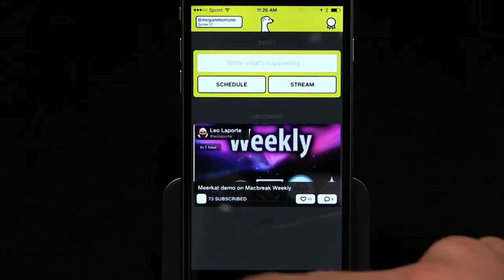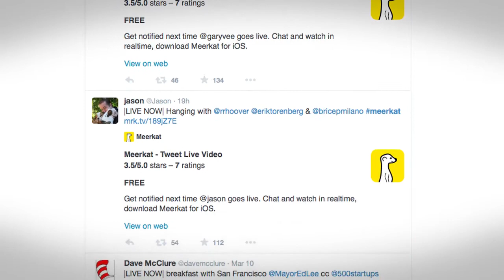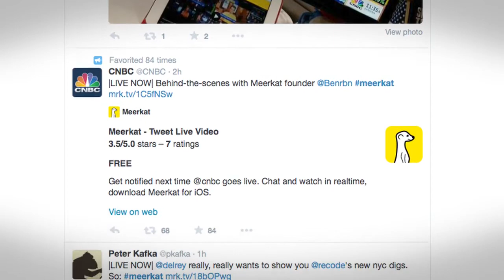Meerkat: iFive for the iPhone 133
Megan Morrone looks at the hot new app Meerkat for streaming live video to Twitter.